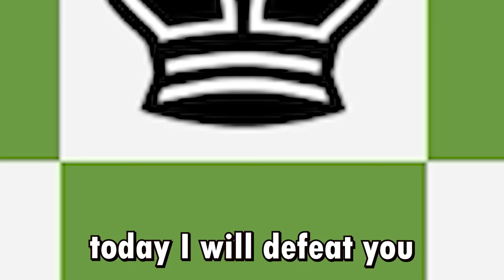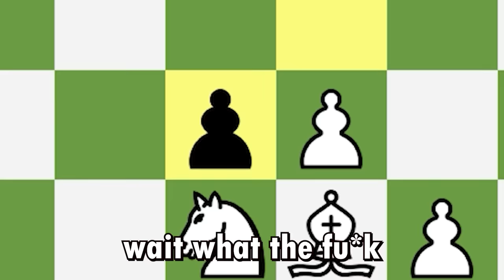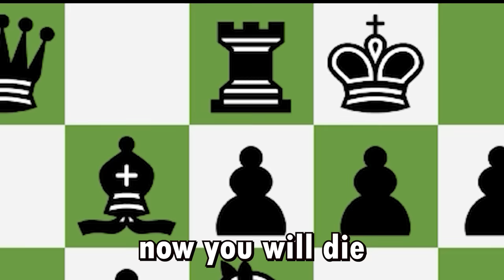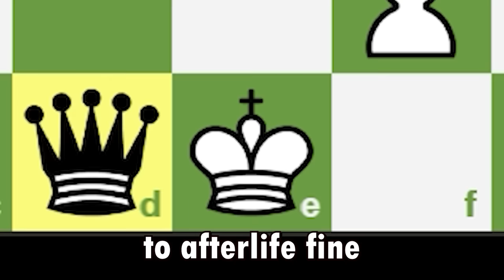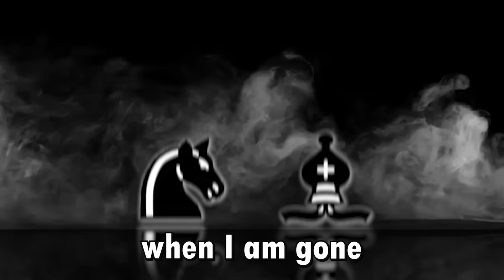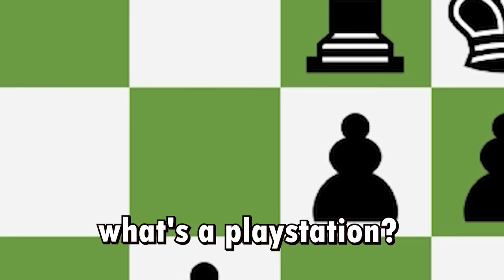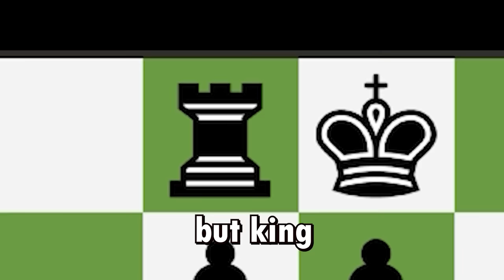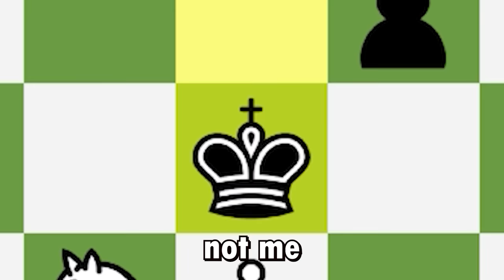Chess Memes | When Rooks TAKE OVER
Play HONKAI: STAR RAIL VERSION 1.4 now for FREE using our to experience NEW CHARACTERS and use the redemption code below to redeem Stellar Jade ×50

Jingliu: Oct 11 — Oct 26
Redemption Code: PT8TF72MQ93X

Topaz & Numby: Oct 27 — Nov 14
Redemption Code: KBQBEP3L8823